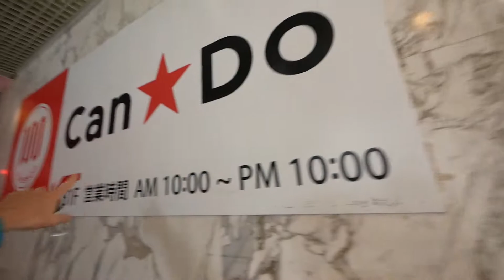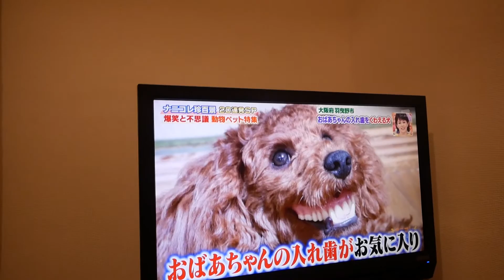JAPANS CRAZY $1 STORES | JAPAN VLOG#31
Quit our jobs, went travelling and haven't stopped for 2 years.